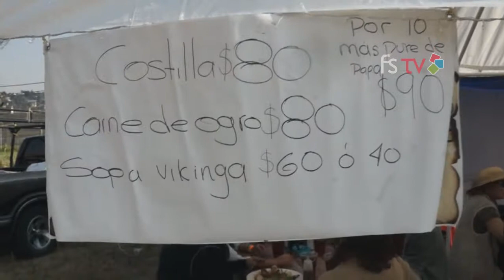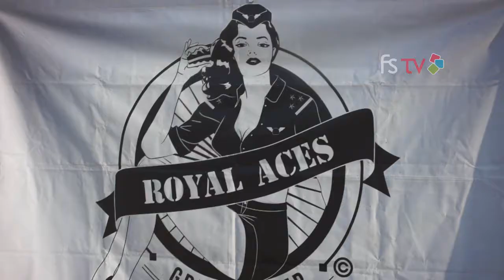2do Festival Internacional Medieval México 2014